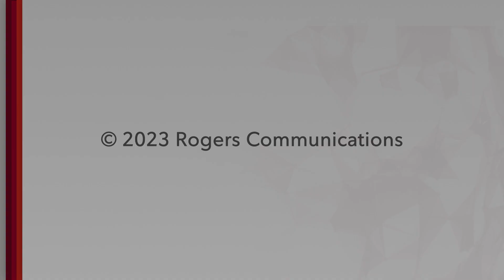VIPW Nov 2023 - VIPW Championship is on the line as Mat Maverick defends it vs BadMan McCann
Things are going to get nuts with VIPW as they are back in Nanaimo. This episode has none other than the muscle bound BadMan McCann challenging the VIPW Champion Mat Maverick for this title belt. Who walks away with the glory? You have to watch to find out.